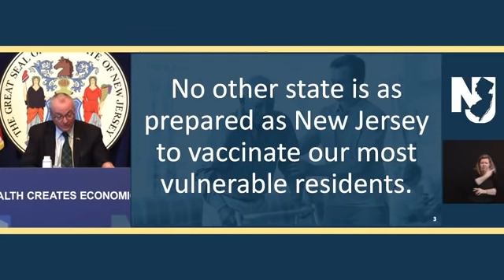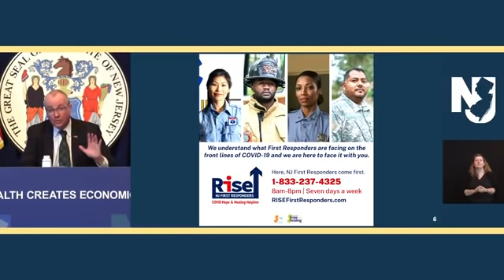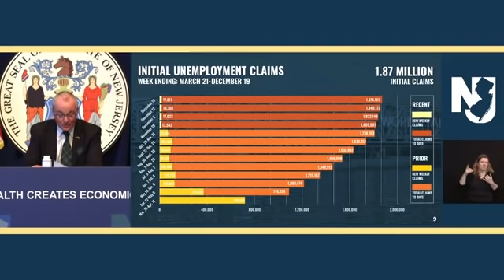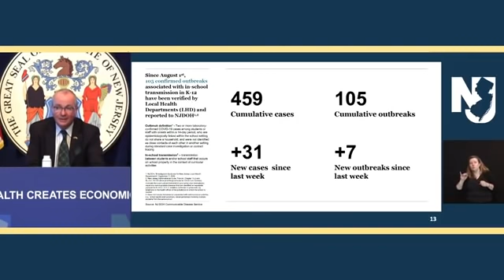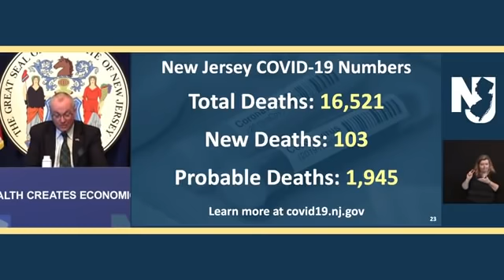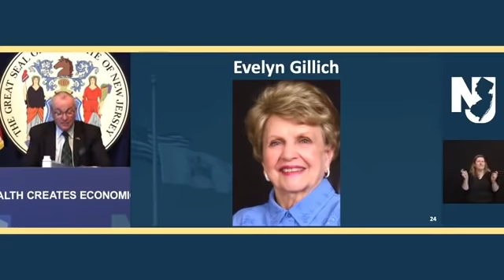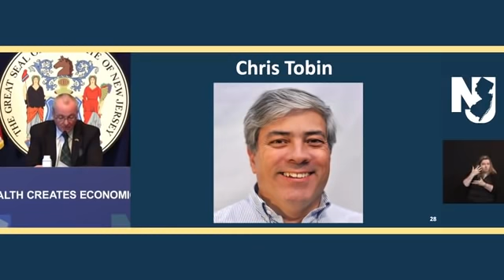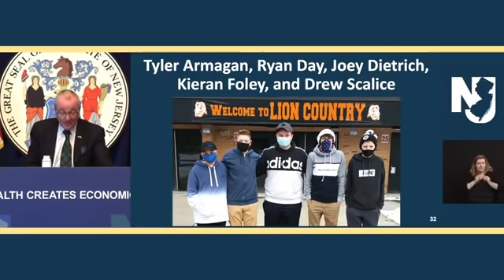Coronavirus in New Jersey: Update on December 23, 2020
Today’s update New Jersey’s coronavirus response. What are you hoping to hear today?